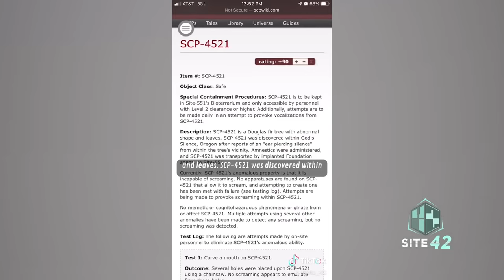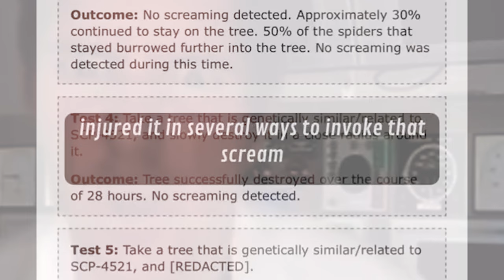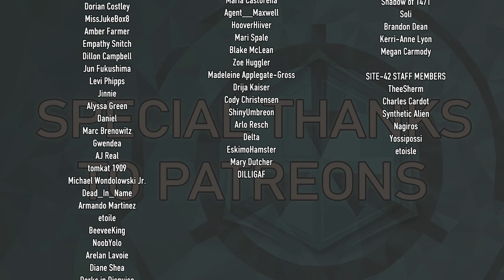WILL IT SCREAM?! - Site-42 SCP-4521 TikTok Compilation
SCP-4521: please raise your voice, my hearing isnt what it used to be

Attributions